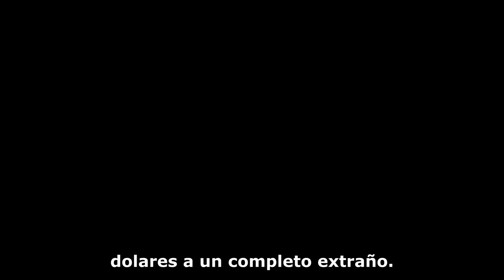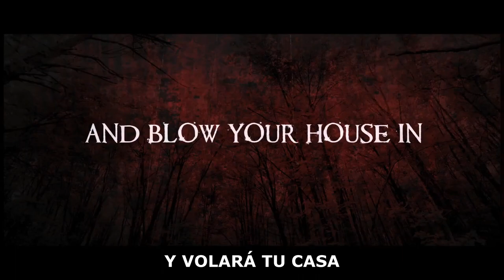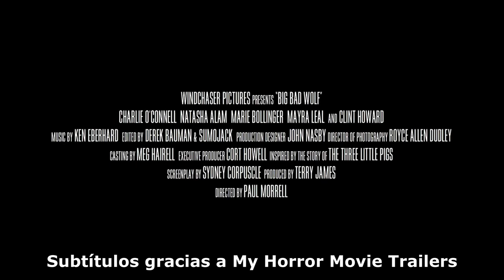Big Bad Wolf (2013) (Trailer HD) - Paul Morrell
Título original:    Huff

Año:    2013

Dirección:    Paul Morrell

Guion:    Cort Howell

Fotografía:    Royce Allen Dudley

Reparto:    Charlie O'Connell, Natasha Hall, Amber Marie Bollinger, Mayra Leal, Clint Howard, Jenna Stone, Elly Stefanko, Elina Madison, Randy Blekitas, Rance Howard, James MacPherson, Johnny D'Agostino, Holly Weber, Dahrio Wonder Hutton, Samantha Gutstadt, Zoraya Judd, Paul Morrell

Compañías:    Windchaser Pictures

Género:    Terror, Thriller, Slasher

Sinopsis:    Un asesino maníaco sigue la pista de tres adolescentes fugadas, una versión moderna del cuento de los tres cerditos un poco más salvaje.